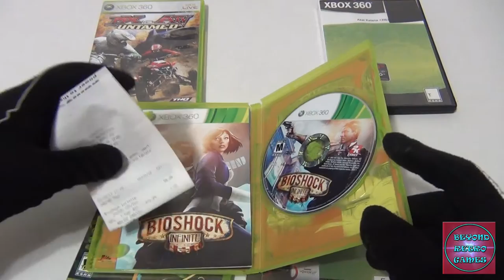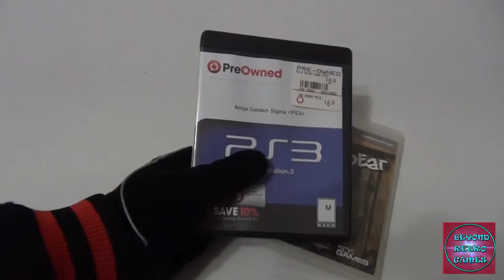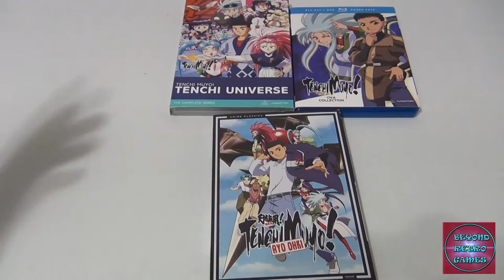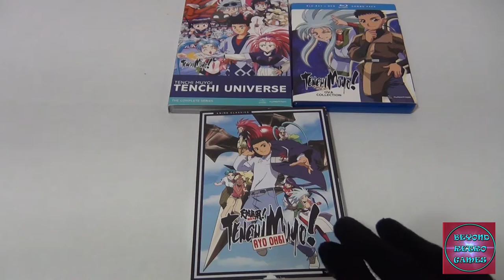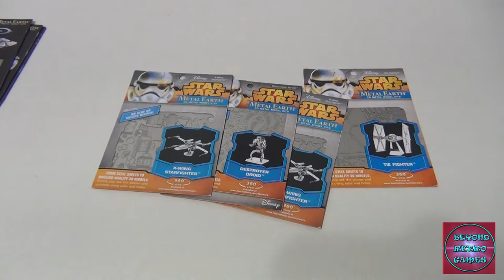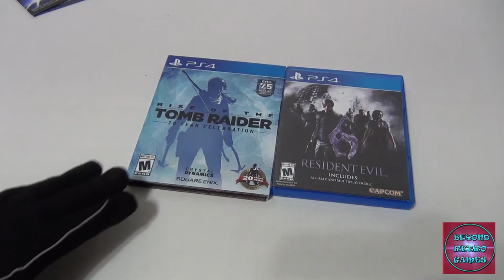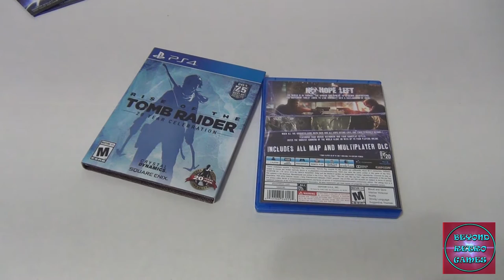Recent Video Game Pickups 2016 #1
Player 1 & 2 share some of their recent game pickups for their collection. This includes games for PS1, PS2, PS3, PS4, Vita, Nintendo 3DS, Dreamcast, Xbox 360,  original Xbox, GameCube, PSP, and some other cool treasures we found!